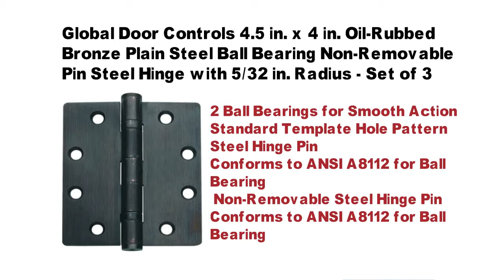Oil-Rubbed Bronze Plain Steel Ball Bearing Non-Removable Pin Steel Hinge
Product Description

A creaking door at your place or even at your workplace? Don't get too worked up about it since we have the remedy to that. The remedy to it is called the Oil Rubbed Bronze plain Steel Ball Bearing Non-Removable Pin Steel Hinge. Done are the days of creaking or breaking hinges with these.
Oil Rubbed Bronze plain Steel Ball Bearing Non-Removable Pin Steel Hinge – The Door Control Hinge You Need
This full mortise hinge is one of the best available right now. Its dimension is 4.5” x 4″ and it is a Steel Ball bearing with Non-Removable pin5/32 in radius corner hinge. It is great for interior and exterior applications. Coming in its set of 3, that means it is enough for one door. For either toilet, bathroom or even backdoor, this corner hinge is the best.
You can choose from two variety of finishes, the one that suits best to your needs. With this hinge, you are getting a high-quality fitting.
It is also perfect for any type of doors. These hinges can hold a medium to heavy weighted doors. You have to do very little maintenance. Overall, it blends well with most types of doors and better with aluminum ones. Once installed, this hinge makes the opening of doors very easy..
★ Easy to Set u
It is also user-friendly and easy to set up. You don't have to be a professional to do so. Designed to be used commercially, it is made specifically for amateur use. Coming only in sets of 3, it doesn't take a lot of time to fix them to your doors.
★ Durable
The base material is steel which makes it one of the most solid hinges out there. Made from steel, you're pretty sure that it won't be prone to rust. It can also hold a reasonable amount of weighted doors.
★ No More Creaking
Don't worry about creaking doors anymore. Used correctly, you won't have any issue. It will make you forget about any other hinges. No need for oil. No more tiring maintenance.
More reasons to choose the Oil Rubbed Bronze plain Steel Ball Bearing Non-Removable Pin Steel Hinge

• It is not prone to rust
• Made of solid material
• Easy to set up
• Amateur and Professional Use
• No more tiring maintenance needed